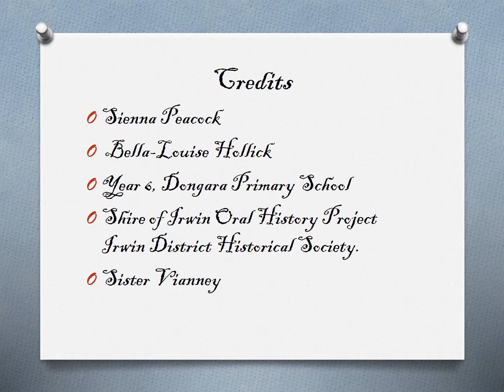St Dominic's Cemetery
Shire of Irwin's Oral History Project